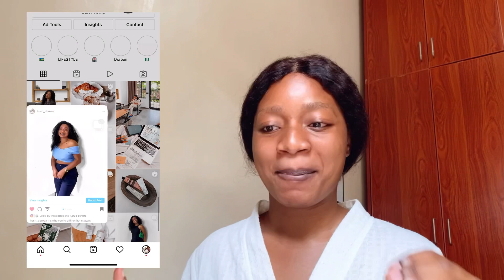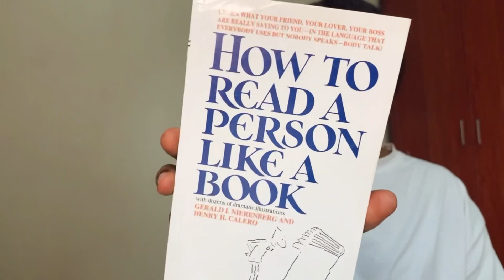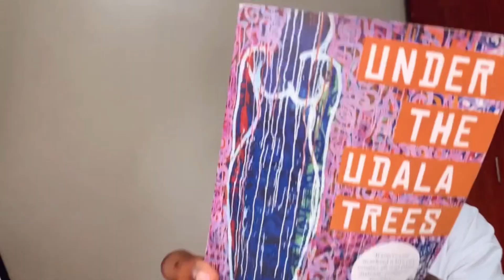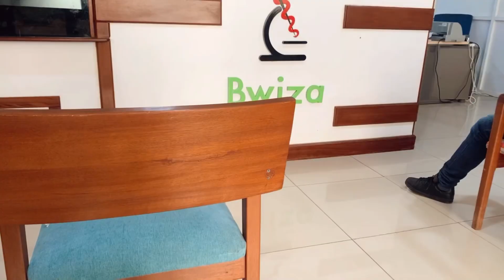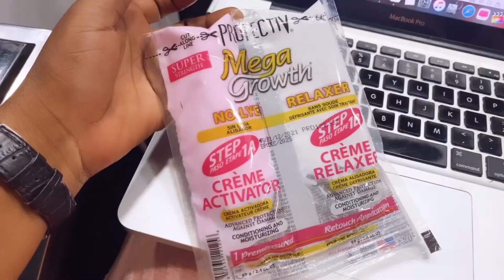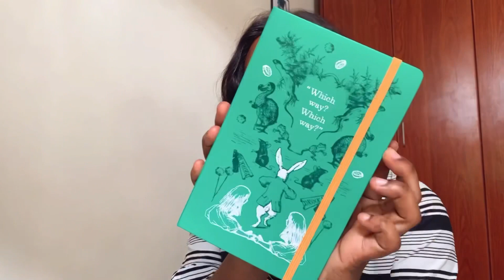I'm just coming back from a lot 😩Selfcare, New books, Beginning to like smoothie, Hair wash day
Hey love, we have a new vlog, which is few days in my life, a lot has happened, I'm just coming back from a lot😩  Selfcare, New books, Beginning to like smoothie, Hair wash day,

VIDEOS YOU WOULD FIND INTERESTING.

Music.